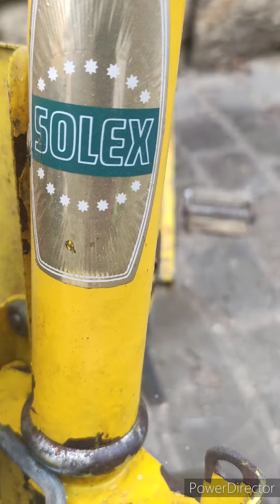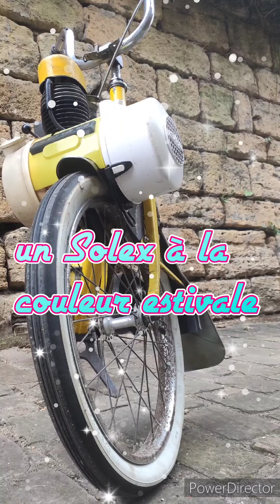Solex 5000 mobylette cyclomoteur collection